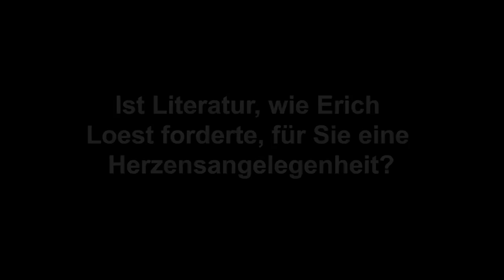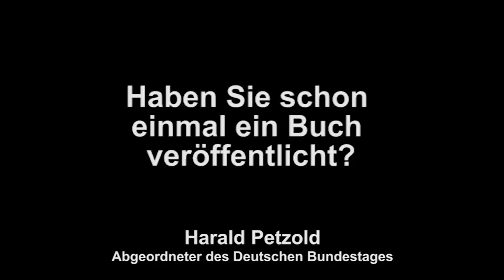MKdB Harald Petzold - Interview "Macht und Literatur"